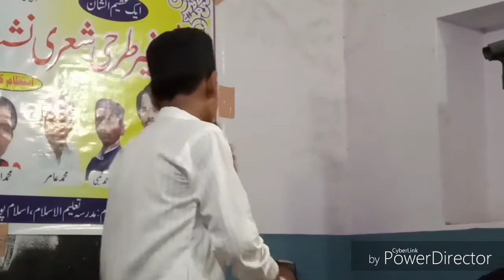मोहम्मद हाशिम वलीदपुरी islampura mubarkpur azmgdh 6.7.2019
Mohmmd hashim wleedpuri islampura mubarkpur azmgdh up india